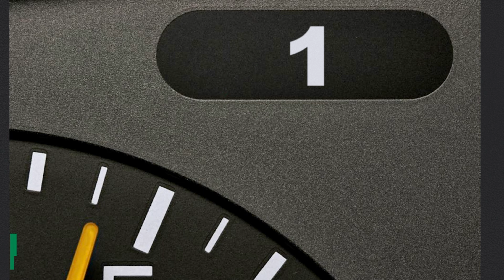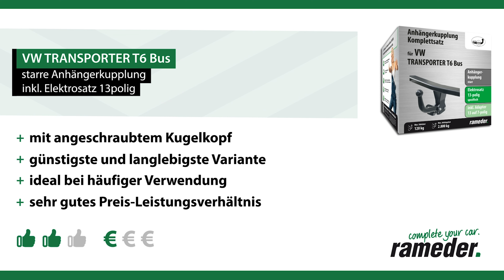Anhängerkupplung starr VW TRANSPORTER T6 Bus | AUTO-HAK Komplettsatz + Montage von Rameder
►Anhängerkupplung starr + Elektrosatz + Montage | VW TRANSPORTER T6 Bus | AUTO-HAK

Einbau, Montage und Produktvorstellung einer universal Anhängerkupplung inkl. E-Satz für den VW TRANSPORTER T6 Bus . Die vorgestellte AHK abnehmbar von AUTO-HAK ist bei Rameder erhältlich Das Nachrüsten der Anhängevorrichtung kann optional in einem unserer bundesweit verteilten Montagepoints von uns übernommen werden

Warum sollte ich meine Anhängerkupplung für den VW TRANSPORTER T6 Bus bei Rameder kaufen?
+Bestpreis-Garantie
+Maximaler Kundenservice

Ist die Anhängerkupplung starr von AUTO-HAK die richtige für meinen VW TRANSPORTER T6 Bus von VW?